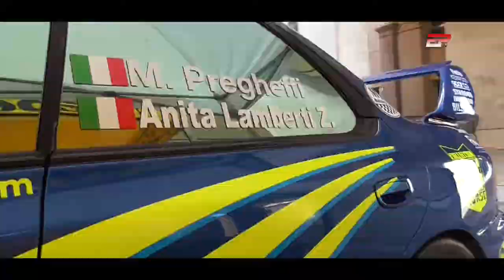Pregheffi - Lamberti | Subaru Impreza SHOW | Slalom Modigliana 2022